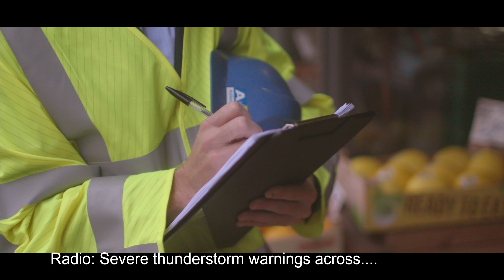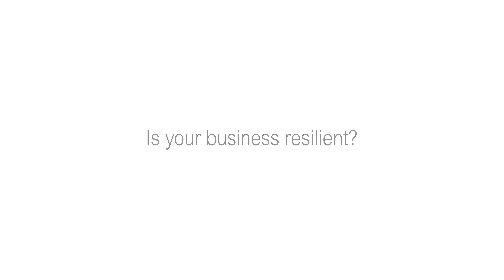We Are The Resilient - The Prince's Emergency Resilience Group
BERG is an initiative of His Royal Highness The Prince of Wales, Duke of Rothesay, delivered by Business in the Community. BERG's objectives are to ensure all businesses are resilient.

Discover quick, simple actions that could make your business more resilient overnight by taking the Readiness Test

Find out more about Trading For Good, a digital service delivered by BITC helping small businesses improve their reputation and grow their business

Business in the Community exists to build healthy communities with successful businesses at their heart.